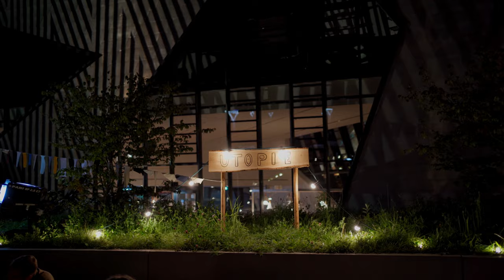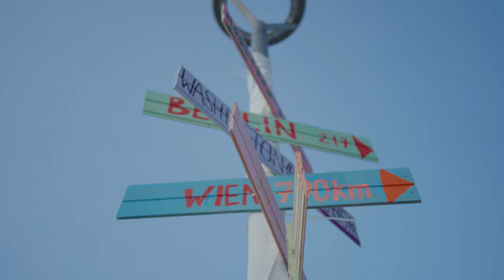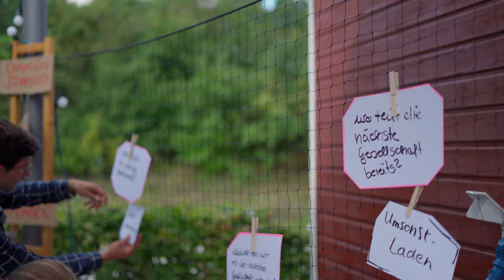Der Gegenwart aufs Dach steigen | Trailer zum Utopie-Film mit Maja Göpel & Richard Precht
Der Film zur Utopie-Konferenz 2021 erscheint am 1. März 2022 um 19 Uhr live im Utopie-Studio

Gemeinsam mit Impulsgeber:innen aus der zivilgesellschaftlichen Praxis, der Kunst und der Wissenschaft fragten sich Maja Göpel und Richard David Precht bei der Utopie-Konferenz 2021, wie das kommende Jahrzehnt in ein utopisches Momentum verwandelt werden kann.

Der Utopie-Sommer im vergangenem Jahr war nur der Auftakt. Maja Göpel und Richard David Precht laden erneut vom 30. August bis zum 2. September 2022 zur Utopie-Konferenz ein. Dann wollen wir ein großes Festival der Zukunft feiern.

Produktion: Team Leuphana Utopie-Konferenz
Leitung der Utopie-Konferenz: Sven Prien-Ribcke